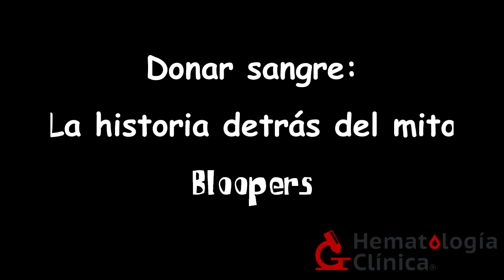bloopers Donar sangre: Las historia detrás del mito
¡No te pierdas próximamente nuestro nuevo video!
Haciendo la parodia a Fedewolf, aquí en nuestro canal: Hematología clínica